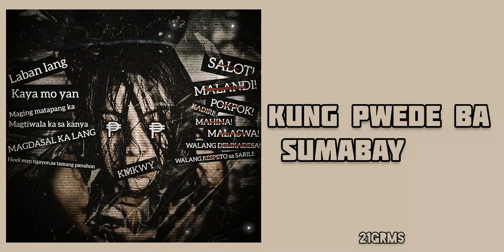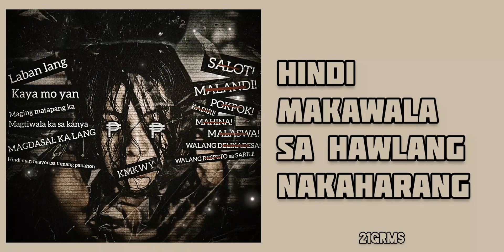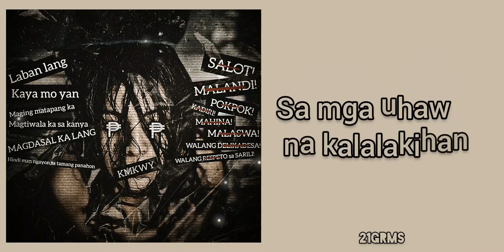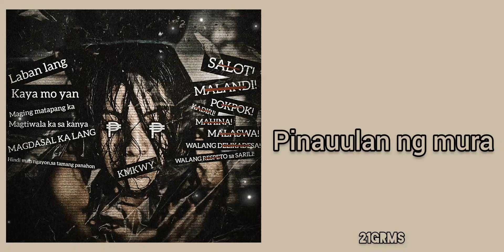21GRMS - KMKWY (babaeng bayaran)